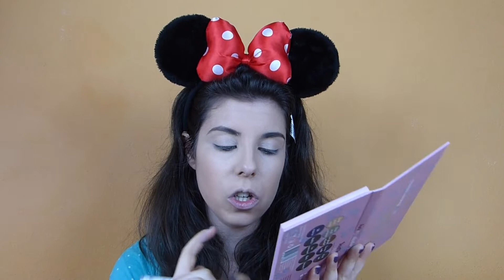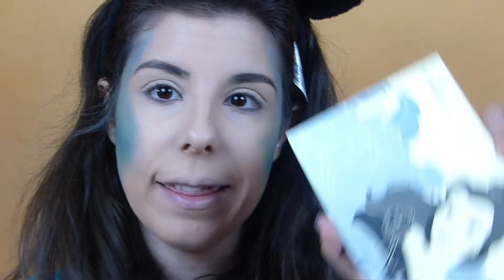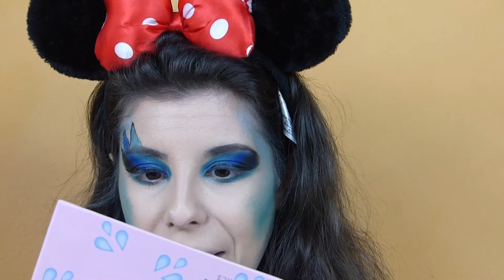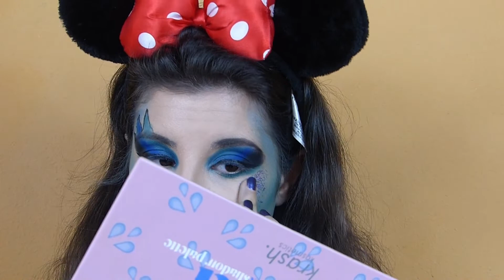Maquillaje Hades QUILINA